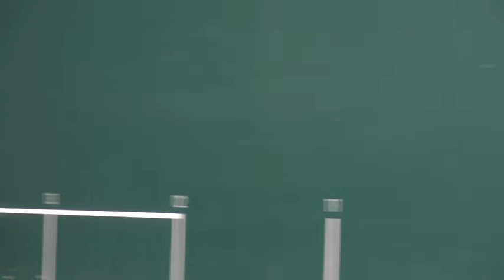Elizondoko Feri eguneko. Aizkoara Apostua